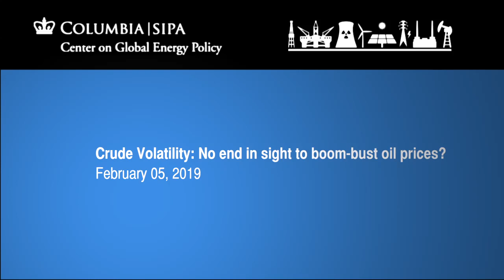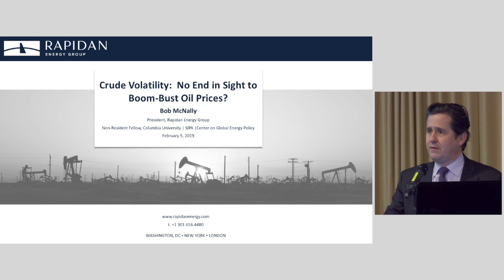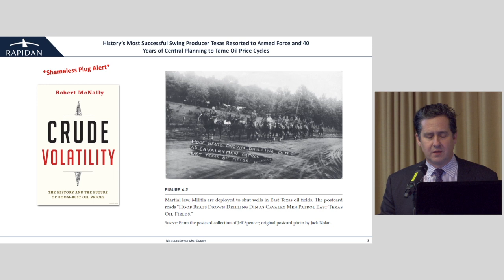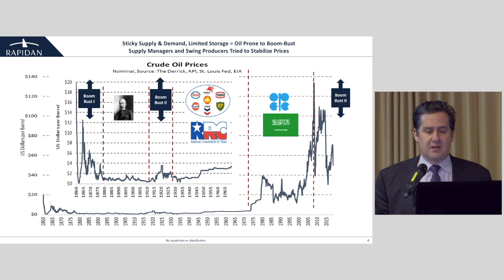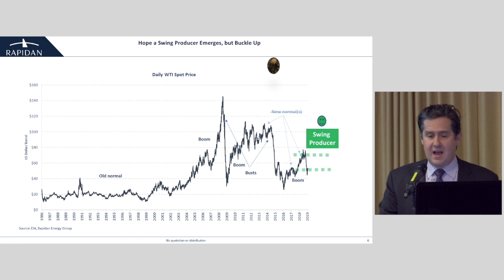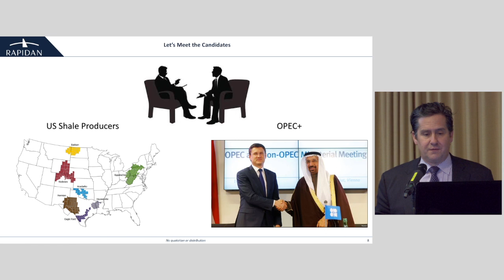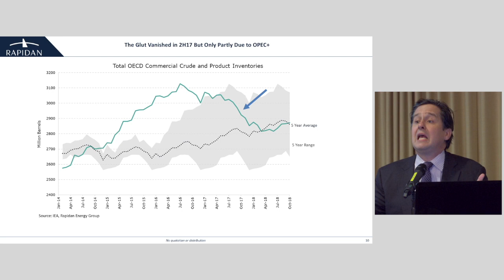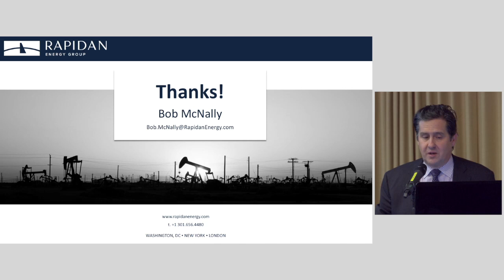Crude Volatility: No end in sight to boom-bust oil prices?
Two years ago Robert McNally, President of Rapidan Energy Group and non-resident fellow at the Center on Global Energy Policy, published Crude Volatility: The History and the Future of Boom-Bust Oil Prices (Columbia University Press, 2017).

Crude Volatility, the first in CGEP’s book series and the recipient of Honorable Mention for Economics at the 2018 PROSE Awards, surveyed and evaluated the history of the oil market through the prism of price stability and volatility, studying the factors that contributed to periods of relatively stable and unstable prices. McNally concluded that only during periods in which there was an effective swing producer, willing and able to adjust output to keep prices stable, were oil markets able to avoid the extreme price volatility that harms the oil industry and broader economy. He also asserted that the global oil market had been without a swing producer since 2008, which explained the wide gyration in crude prices in the period.

In late 2016, just as Crude Volatility was heading to print, Saudi Arabia and Russia spearheaded a new attempt to manage crude supplies, bringing together 25 OPEC and non-OPEC producers in what is now called “OPEC-Plus.” OPEC-Plus successfully implemented production cuts over the last two years, which some analysts credit with stabilizing prices.

Is OPEC-Plus the swing producer the oil market has been looking for? Can we expect more stable prices going forward? And what role are US shale and Washington energy policy playing in global oil stability?

To address these and other questions, join the Center on Global Energy Policy for an event with Robert McNally and a distinguished panel of oil experts who will take stock of the analysis in Crude Volatility in light of the events over the last two years. Following McNally's presentation, he will join Jamie Webster, fellow at the Center on Global Energy Policy and senior director at Boston Consulting Group's Center for Energy Impact, and Marianne Kah, adjunct senior research scholar at the Center on Global Energy Policy and former chief economist at ConocoPhillips, on a panel moderated by Antoine Halff, senior research scholar at the Center on Global Energy Policy.

A podcast of this event will be available a week after the date of the event through iTunes and our website.